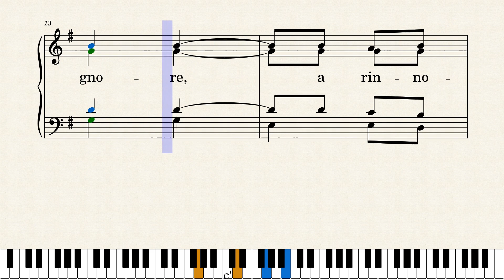"Manda il tuo Spirito Signore" - D. Stefani by Walter Bianchi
Antifona salmo responsoriale 7° Domenica T.O. Anno B "PENTECOSTE"
Tutorial melodia per canto by Walter Bianchi